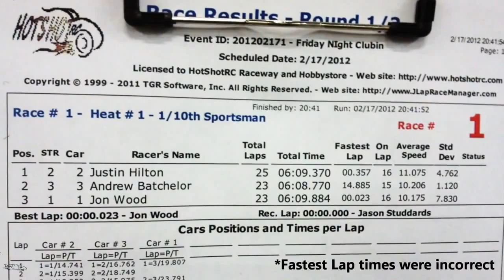HotShot RC :: SCT Group A - Qual 1 :: 2/18/12